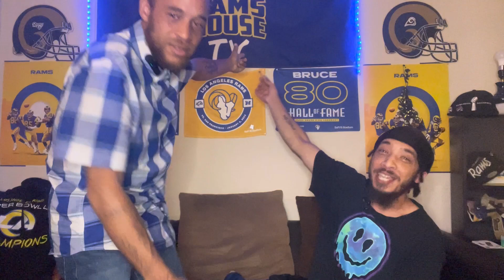Rams 53-Man Roster Predictions (Ramshousetv)